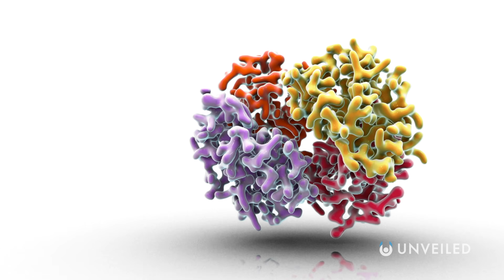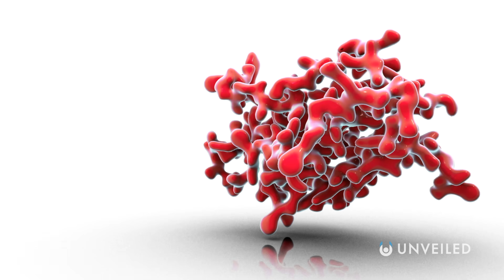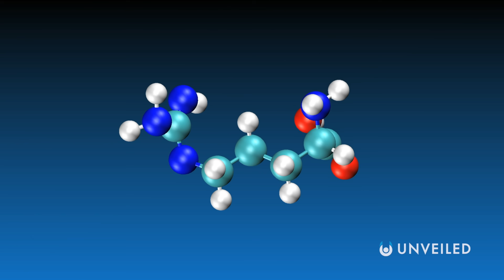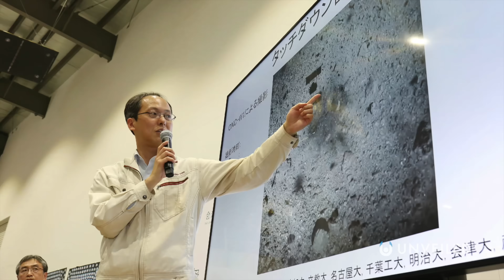Did Scientists Just Discover the True Origin of Life? | Unveiled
Is this the real reason that life exists?? Join us, and find out!

In this video, Unveiled takes a closer look at new research that could finally explain HOW LIFE BEGAN! Thanks to a study at the Pheasant Memorial Laboratory at Okayama University, in Japan, scientists might now be able to solve one of life's greatest mysteries; how and why are we here??

0:00 Intro
0:50 Abiogenesis
2:10 Building Blocks of Life - Proteins and Amino Acids
4:53 Ryugu Experiment
7:56 Asteroids and Our Place in the Universe
9:35 Conclusions